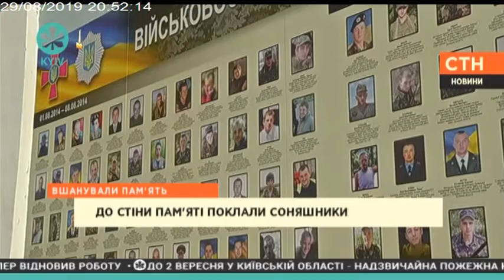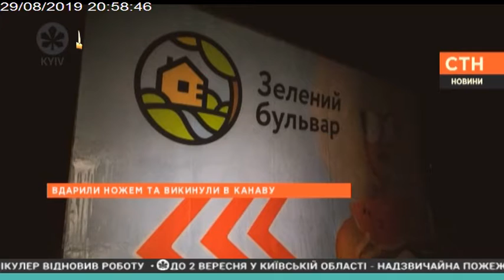Столичні телевізійні новини Дайджест | 29.08.19 | 20.50